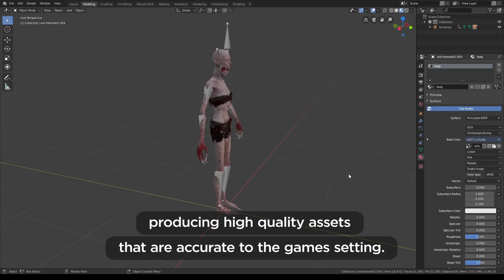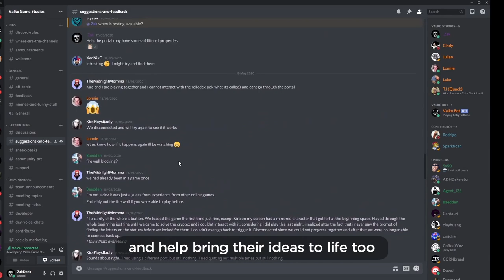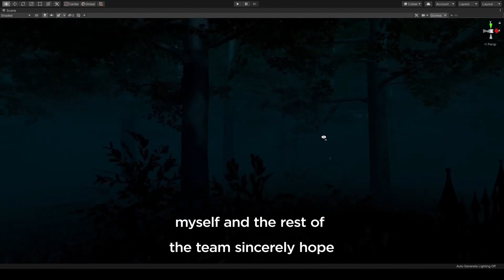Labyrinthine Crowdfunding Trailer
Uncover the dark secrets of an overgrown maze with friends online as you try to escape the horrors within. Together, you will need to solve puzzles, find items and run from the bloodthirsty denizens of the maze as you try and get out alive...